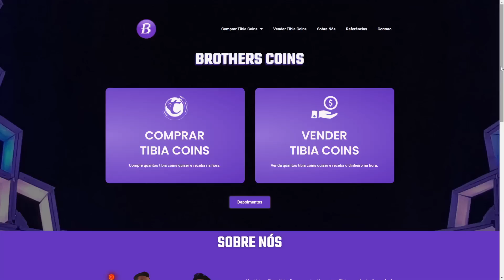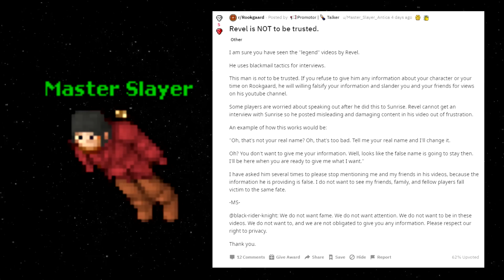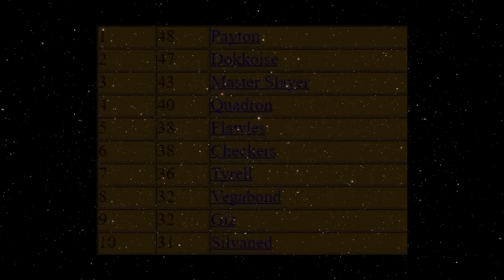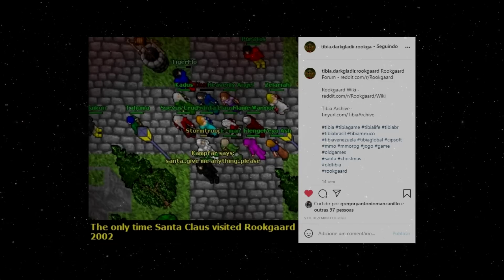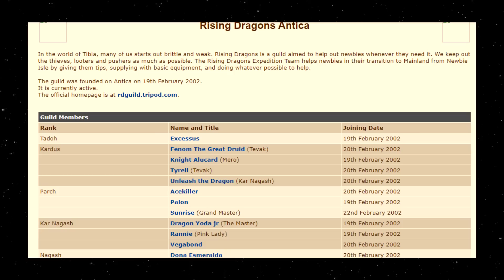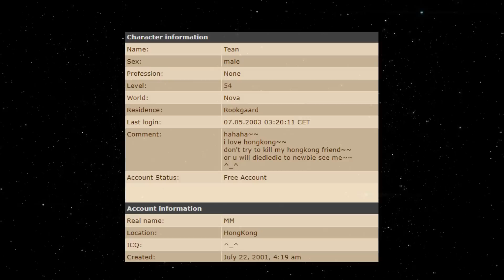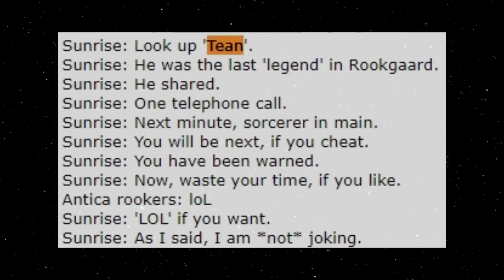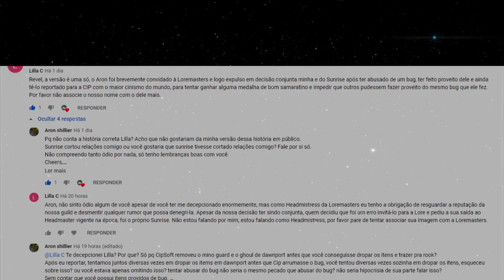Um novo olhar sobre Sunrise